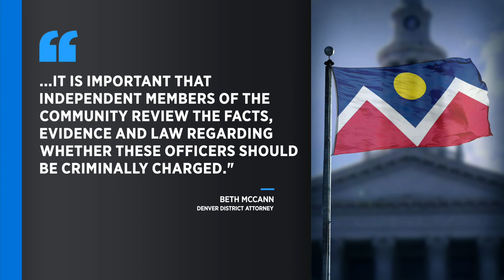Grand jury will investigate LoDo officer-involved shooting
Denver District Attorney Beth McCann will open a grand jury investigation into last month's shooting in LoDo that involved three Denver Police Department officers.